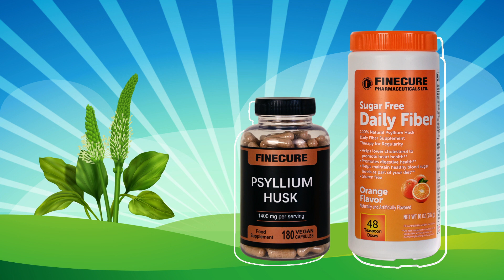Psyllium Husk Product Explainer Video | Finecure Pharma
We are a Hybrid Multi-Platform Marketing & Video Production Company.

Video Marketing is considered one of the best, effective, and rapid revenue-generating marketing tools in Business Development. From Service industries to Manufacturing Companies, From Entrepreneurs to Innovators, All small, micro, and macro businesses can get an enormous boost in their progress and profits with the Help of Video Marketing.

Video has the potential to generate numerous leads and also convert your leads into lifelong clients.

We are creating all kinds of Corporate Videos, Marketing Videos, Explainer Videos, Motion Graphical Videos, 3D Animation Videos, educational videos, Leader's speech videos, VFX, and Storytelling videos which can help you develop and spread your Social Presence in your dedicated Market.

We have experience in Film making, Video Song Albums, tutorials, and product explainer videos. You can find all types of videos made according to our client's needs on our YouTube Channel. We have a satisfied client base.

To know about Video Marketing and how your business can boost revenue through videos,